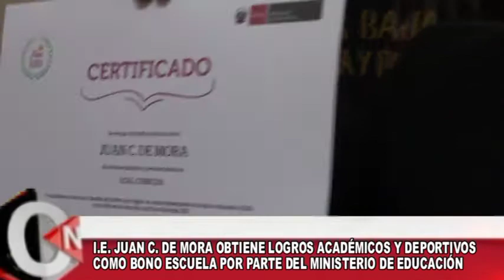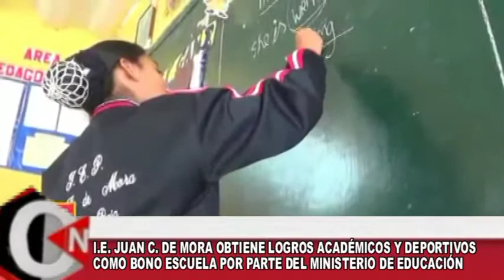7 juan de mora 01